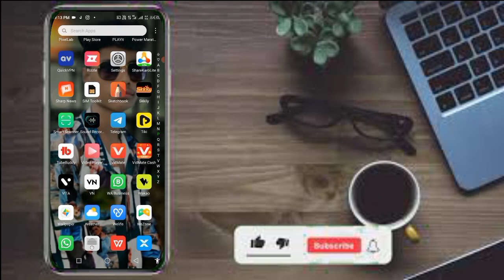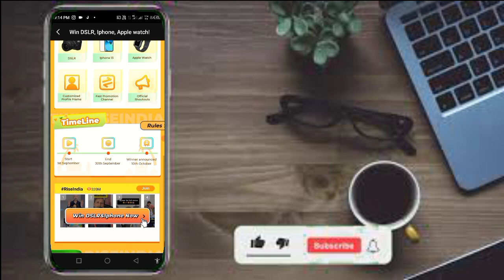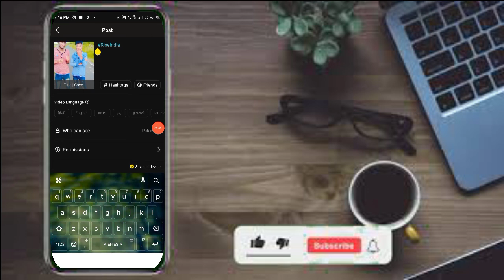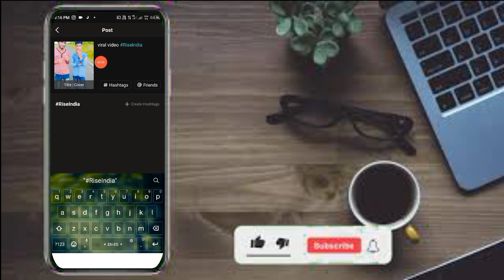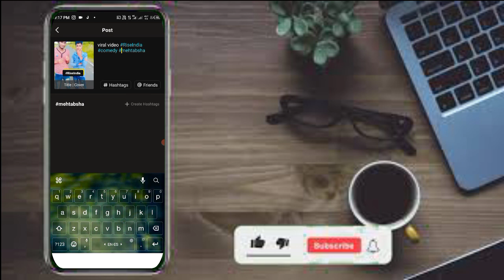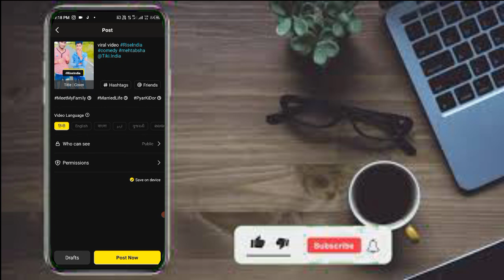Tiki apps new campaign riseindia | winner prize iPhone 13 Apple watch DSLR camera | new update